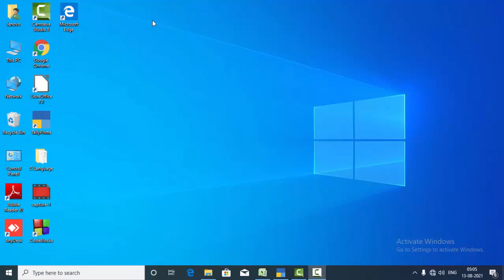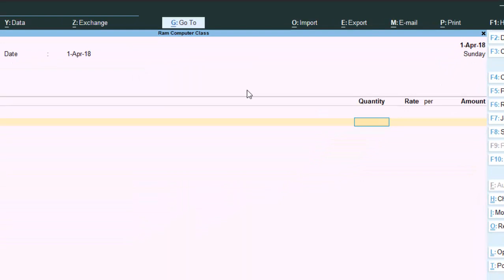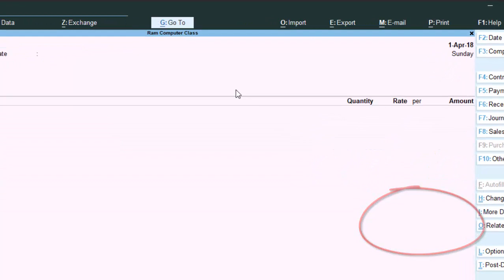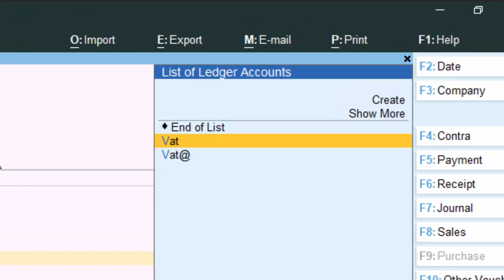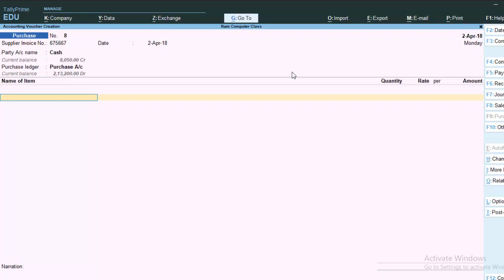Why Value added tax in Tally Prime@COMPUTEREXCELSOLUTION